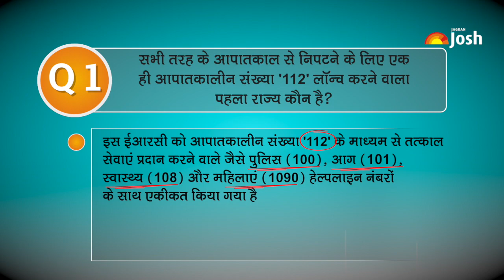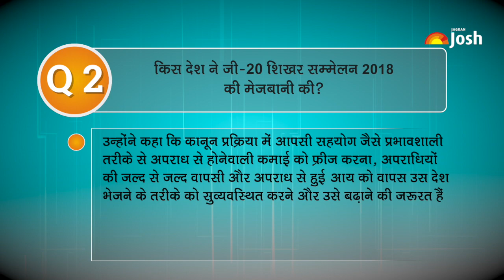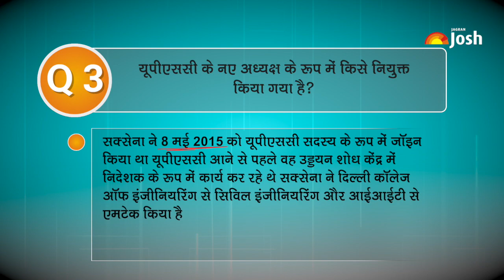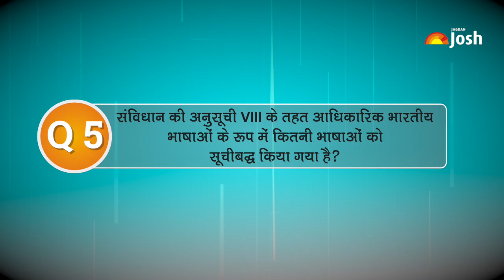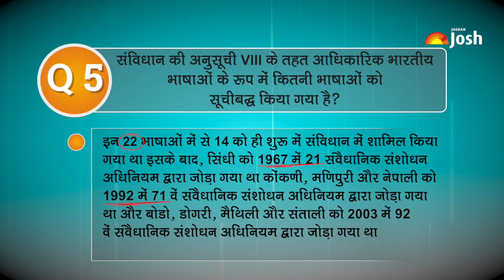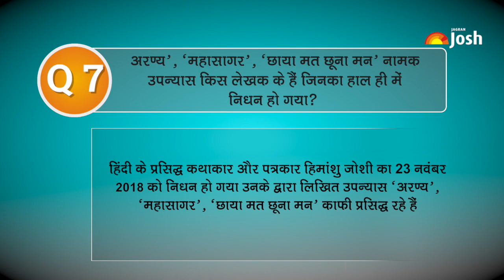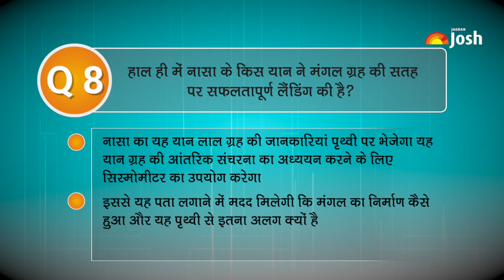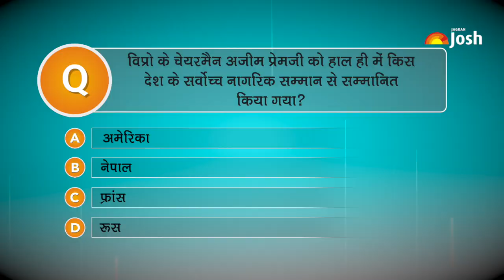Current Affairs 2018 Hindi: Weekly Current Affairs Quiz (28 November-05 December)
The objective to create the Current Affairs QnA video is to assist you in your preparation for various competitive exams like IAS, PCS, Banking, SSC, Railways etc. This video covers important Current Affairs questions and its explanations. Some of the topics covered in this video are:

• All India Emergency number
• UPSC Chairman
• Direct Tax code
• Task Force on Direct Tax